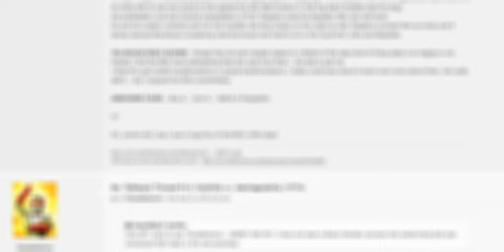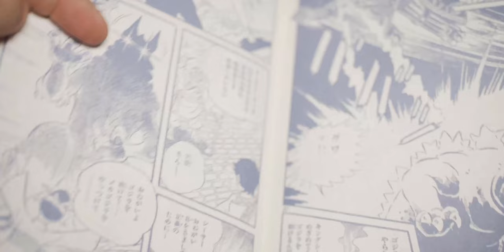LET'S TALK GODZILLA -Episode 01: Godzilla VS Mechagodzilla (1974)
NEW SERIES
Lets talk Godzilla
a way for me to have an avenue to talk about all the stuff i love with godzilla

Next episode will premiere next friday hopefully earlier in the day
had some rendering troubles with this one